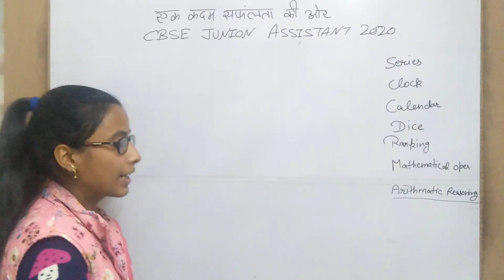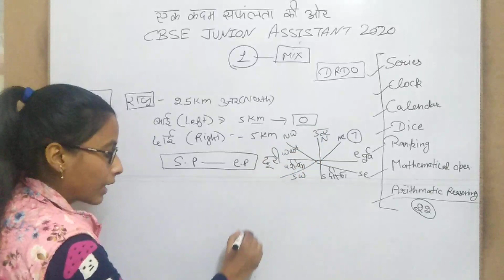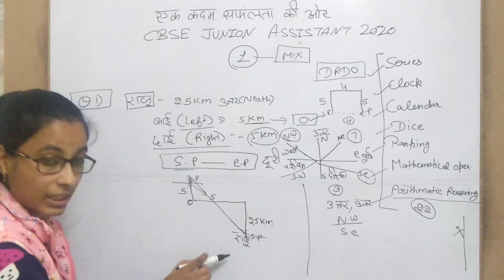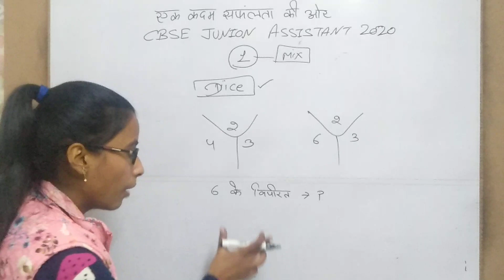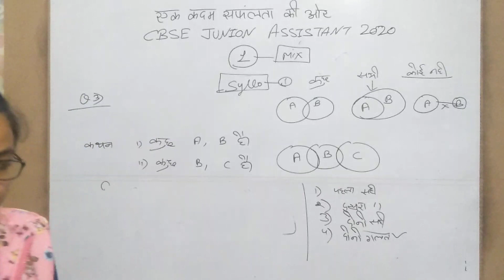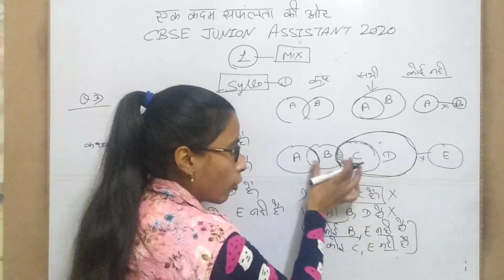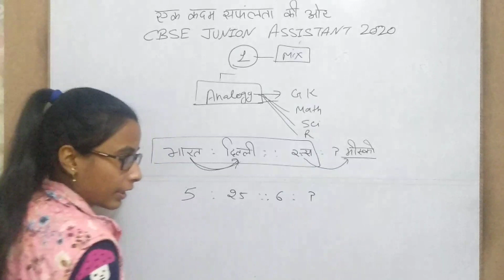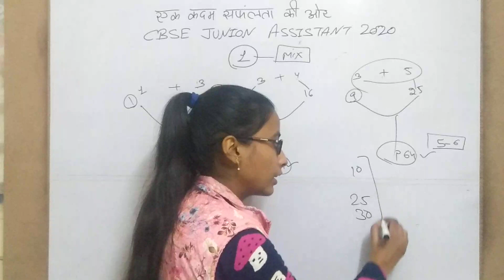REASONING FOR CBSE JUNIOR ASSISTANT JUNIOR ASSISTANT SYLLABUS /CBSE JUNIOR ASSISTANT PREVIOUS QUE.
CBSEJUNIOR ASSISTANT
CBSEADMIT CARD